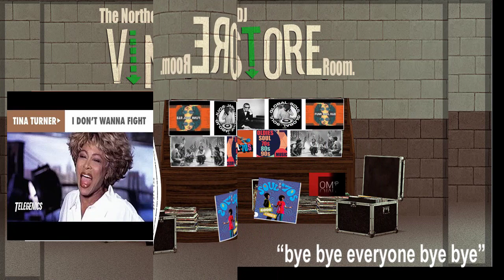The Northern Soul Virtual DJ 348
Master Video Radio Station   Project 348

This is Northern Soul Music... (in its heyday) from the 1960s to the 1970s,

This week's top 10 .. Flash Back Favorites,

Lets see whats playing on The Virtual DJs,...player ,Tonight.

 30 Mins Of THE VERY BEST OF SOUL MUSIC.
two tracks Deleted by YouTube.
.Northern Soul...
Northern Soul Virtual DJ
.Frank Wilson - Do I Love You..(yes we do.)
Untitled 24 Project